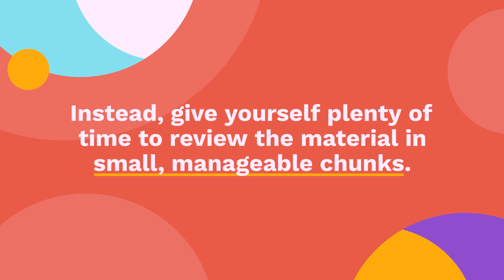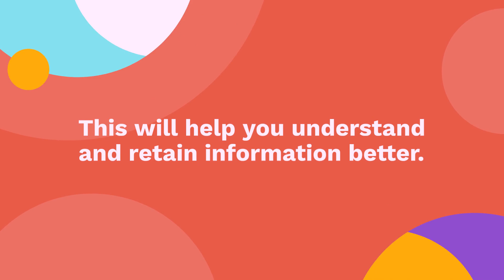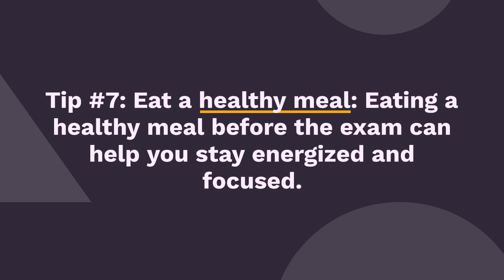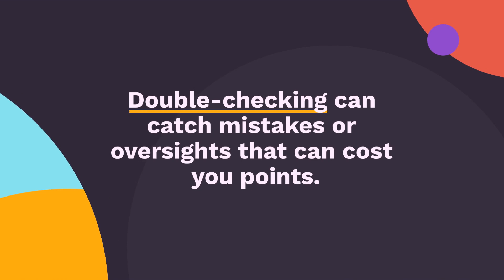Exam Success: 13 Tips for Writing Your Way to the Top!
This channel emphasizes children's education.

At the beginning of each video, we share an inspirational quote of the day to get your brain's dopamine flowing and provide you with the motivation you need to excel.

We believe that education is the key to success, and we're here to support parents and students alike. Our videos include study tips, educational quotes, and information about the human brain, including the hippocampal and cerebellum regions.

We know that early childhood education is crucial, which is why we provide tips and tricks for parents to help their children get the best possible start in life. We also offer guidance on how to navigate online school and celebrate World Teachers' Day with teacher quotes and educational quotes.

Our videos are packed with motivational quotes and inspirational quotes that are sure to uplift and inspire you. We also provide tips on how to effectively use quoting and quotation about life to enhance your academic success.

So, whether you're a student or a parent, we've got you covered with the best quotes, good quotes, and famous quotes for motivation and success. Join us for positive motivational quotes and motivational thoughts that will help you achieve your academic goals.

Watch the full short and our upcoming continued series to learn more about tips for your excellence in academics.